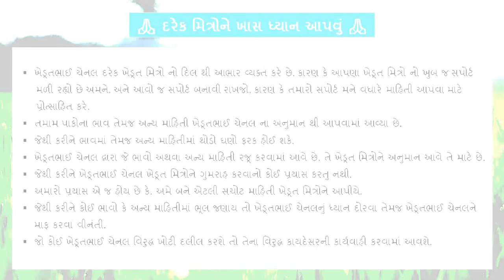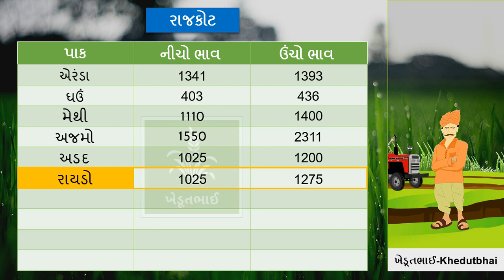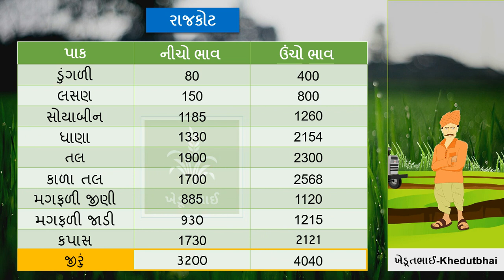🌾 Commodity rate 22 02 2022 | aajna bajar bhav | rajkot aaj na bajar bhav | Gondal aaj na bajar bhav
બરડા ડુંગર, આશાપૂરા મંદિર, નવલખો મહેલ, ઘુમલી

Junagdh aaj na bajar bhav
Morbi aaj na bajar bhav
Jamnagar APMC Aaj na bajar bhav
Gondal yard aaj na bajar bhav

aajna bajar bhav rajkot apmc, jamjodhpur aajna bajar bhav, bajar bhav today, બજાર ભાવ, બજાર ભાવ આજના, બજાર ભાવ માર્કેટ યાર્ડ, બજાર ભાવ ગોંડલ, બજાર ભાવ રાજકોટ, મગફળી ના તાજા ભાવ, આજના મગફળીના બજાર ભાવ, મગફળી ના તાજા બજાર ભાવ, મગફળી ના ભાવ ના સમાચાર, મગફળી ના બજાર ભાવ